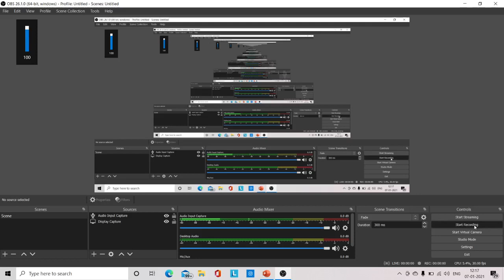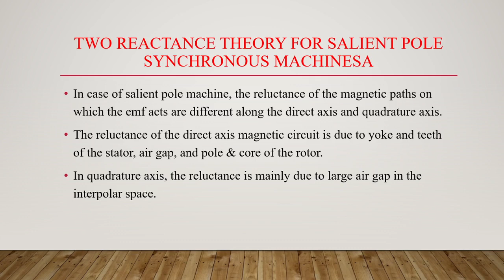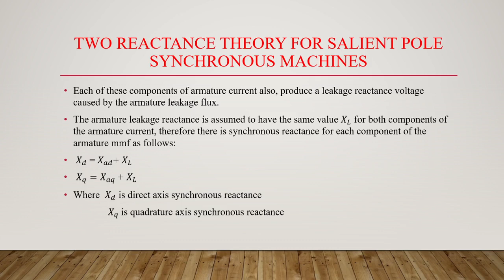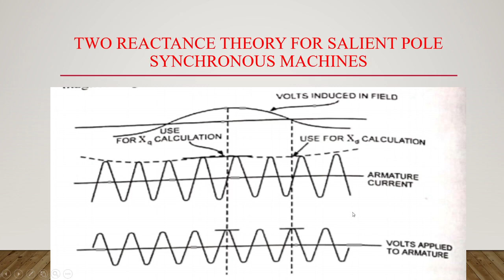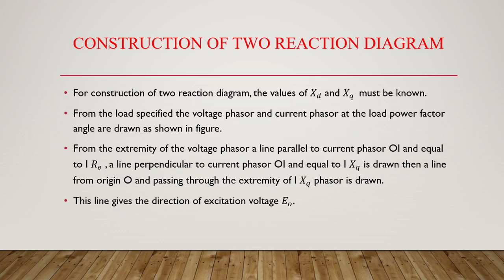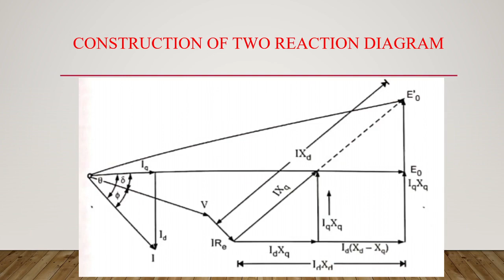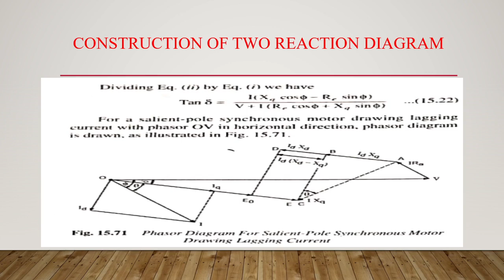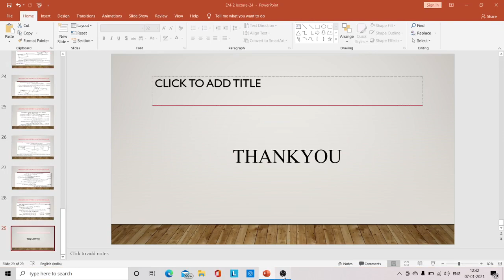|Electrical Machines- 2 Lecture 24|Two reaction theory & slip Test|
Two reaction theory, slip Test and construction of Two reaction diagram